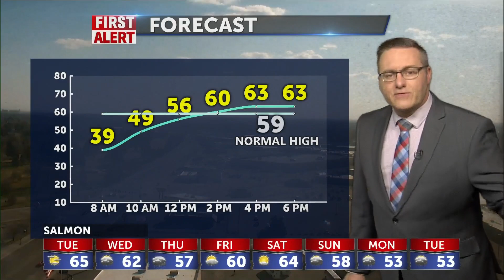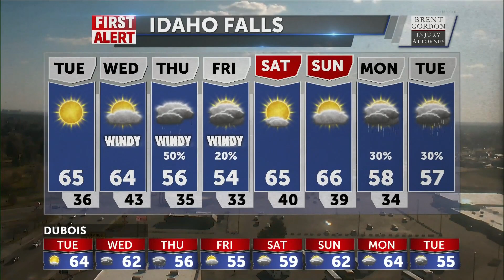Nice Tuesday, Storm rolls in late Wednesday